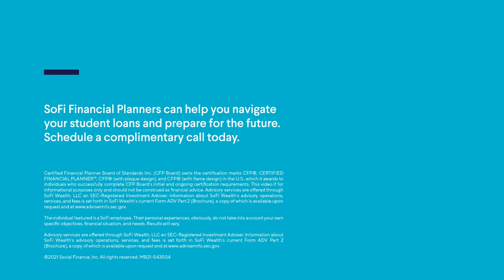Managing Your Credit Card Debt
Are you trying to escape the credit card debt trap? Help is here! Join Brian and learn how to pay off credit card debt. Find tips and timelines on the best ways to tackle this common debt situation.

About SoFi:
A finance company that can help you get ahead. Get Your Money Right® with SoFi.